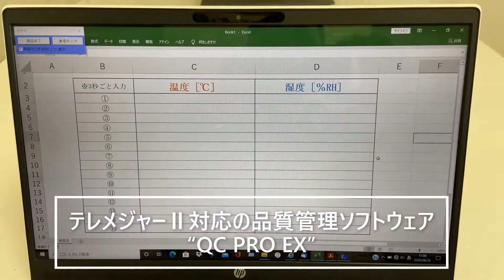【測定データ無線入力】テレメジャーⅡ CHINO ポケットサイズ温湿度計 HN-CH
デジタルの測定器から無線を使って、パソコンに直接、測定データを入力するシステム
 “テレメジャーⅡ” はあらゆるメーカーの測定器に対応しております。

チノー製のポケットサイズ温湿度計“NH-CH”で測定したデータを一定間隔で
パソコンのエクセルへ直接入力します。

温度と湿度の変化を自動で正確に記録することができます。

大企業から小規模な企業まで様々な製造現場で導入されている品質管理システムです。

詳しくは、Webサイトをご覧ください。